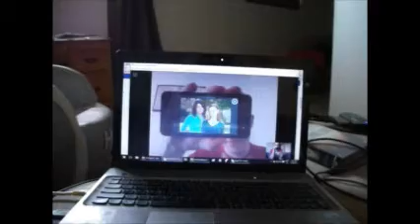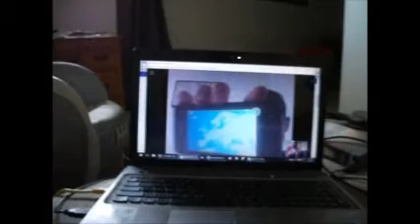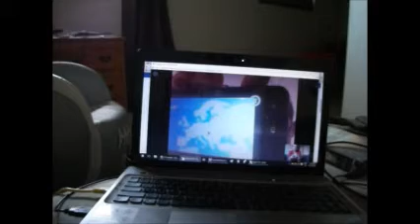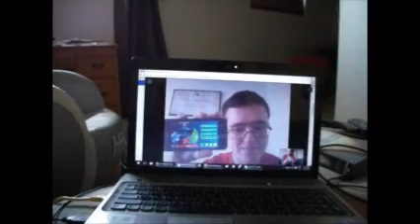Matthew vs. The Irish Quiz Master - Episode 2